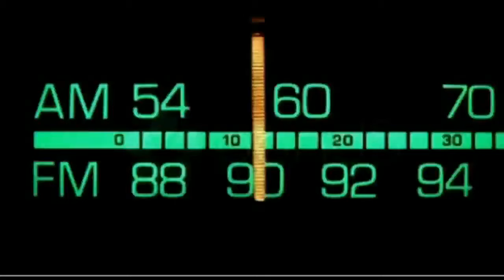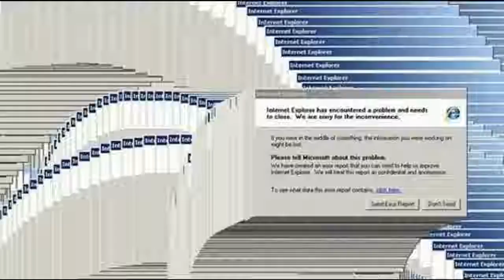Dr. Bill.TV #228 - "The Awesome is the Word of the Week Edition!"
SkyDrive will be in Win8, a new version of Apache after 6 years! Canonical reveals Ubuntu for Android, Linux job openings on the rise, VLC Player 2.0 from VideoLAN, GSotW: Cloudberry S3 Explorer. Time to upgrade to LibreOffice 3.5! Watch VirtZine!